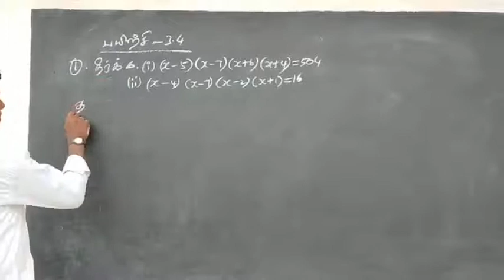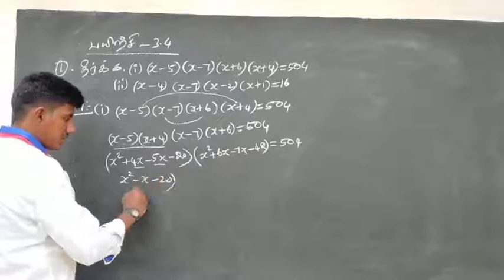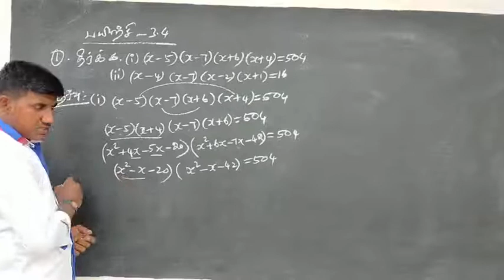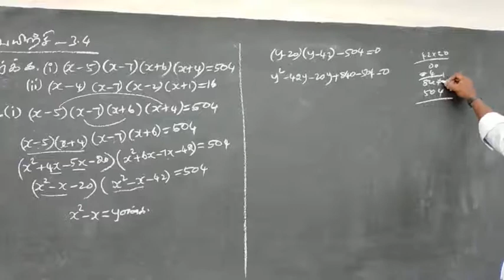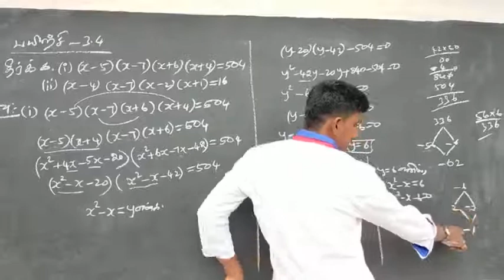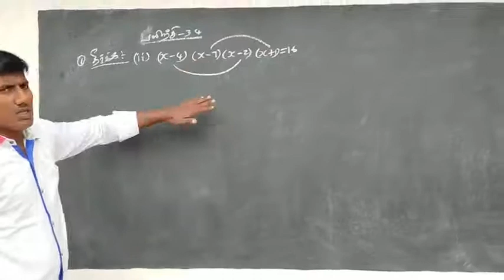12th Maths Unit - 3 Ex - 3.4 Q.No - 1(i)